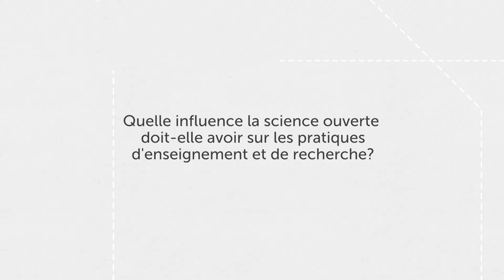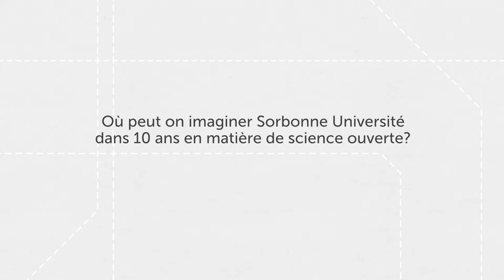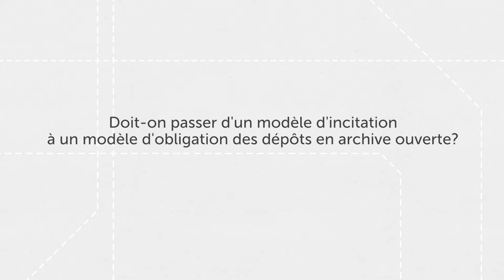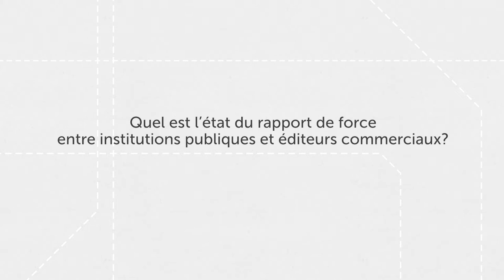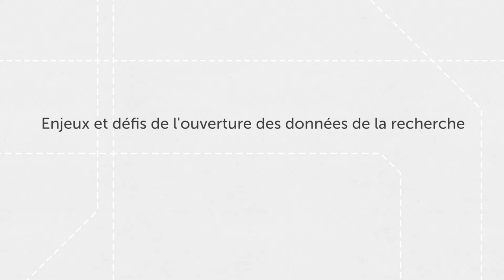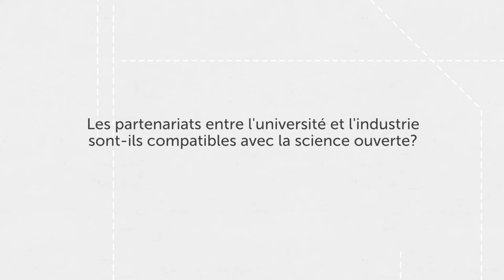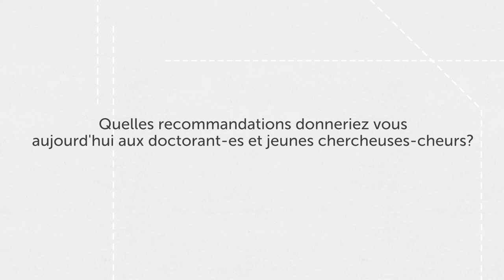MOOC science ouverte, Jean CHAMBAZ entretien complet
00:00 - Générique
00:16 - Les valeurs de la science ouverte à l'université
00:52 - La science ouverte à Sorbonne Université
03:05 - Quelle influence la science ouverte doit-elle avoir sur les pratiques d'enseignement et de recherche ?
04:41 - Où peut-on imaginer Sorbonne Université dans 10 ans en matière de science ouverte?
08:15 - Êtes vous satisfait des dépôts de publication en archive ouverte à Sorbonne Université
10:53 - Doit-on passer d'un modèle d'incitation à un modèle d'obligation des dépôts en archive ouverte ?
12:41 - Transformer le modèle d'édition et de publication scientifique
16:12 - Quel est l'état du rapport de force entre institutions publiques et éditeurs commerciaux ?
21:46 - Enjeux et défis de l'ouverture des données de la recherche
28:15 - Les partenariats entre l'université et l'industrie sont-ils compatibles avec la science ouverte ?
33:15 - Évaluation de la recherche et des chercheurs
37:45 - La place de la bibliométrie dans l'évaluation des chercheurs
39:50 - Quelles recommandations donneriez-vouos aujourd'huii aux doctorant-es et jeunes chercheuses-cheurs ?